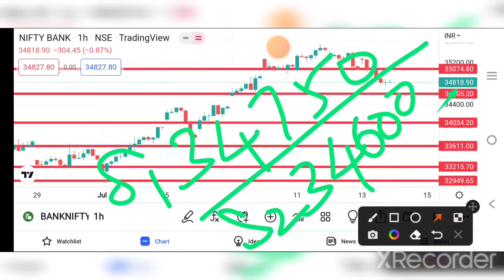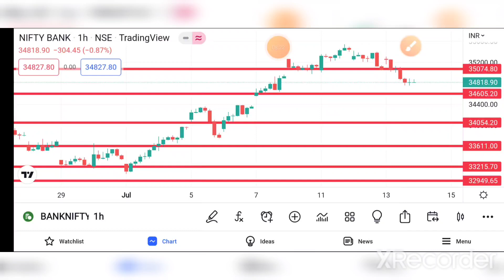BANK NIFTY PREDICTION FOR TOMORROW 14/07/22 | banknifty |bankniftytomorrow | TAMIL STOCK ANALYSER